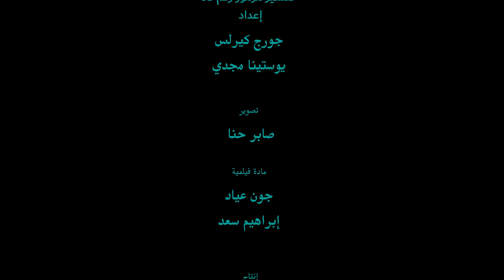تفسير مزمور الصباح لداود: يا الله إلهي إليك أُبكر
مزمور 63 الكنيسة الأولى بتأكد على إنه لازم يتقال كل صباح لإنه يلهب الشوق نحو الله
أصل داود ألفه ورتله وهو مرمي في البرية القاحلة هربا من شاول

شاركت في الإعداد يوستينا سليمان